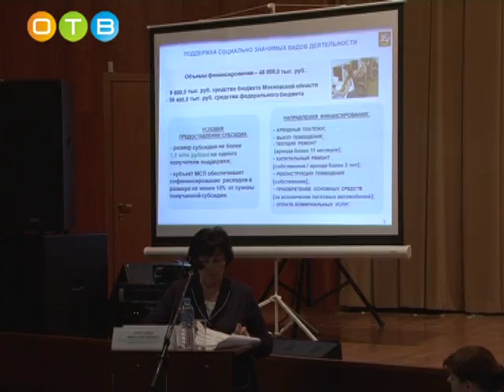Вопросы взаимодействия бизнеса и власти обсудили на районном форуме